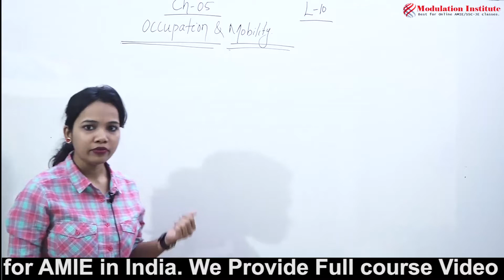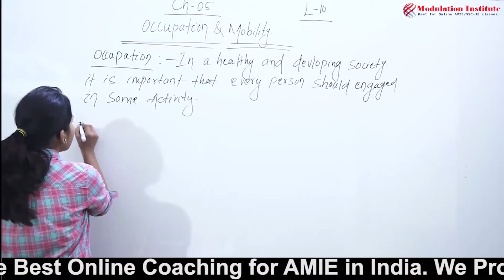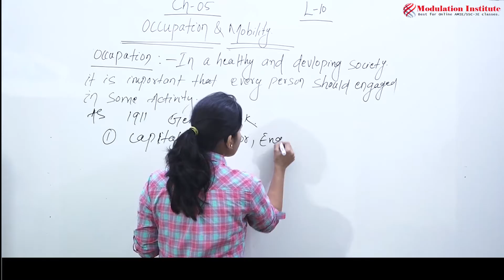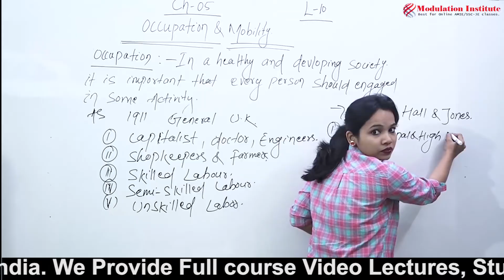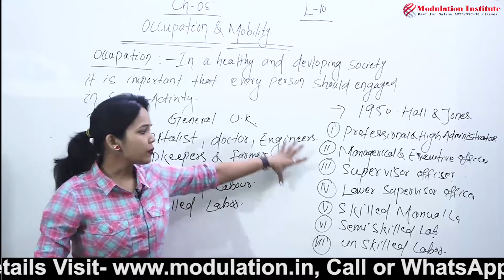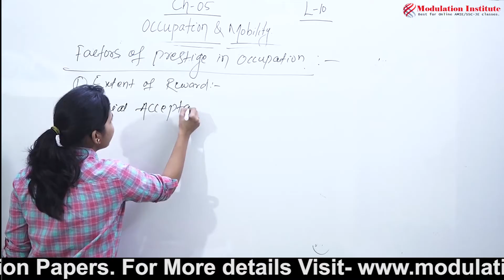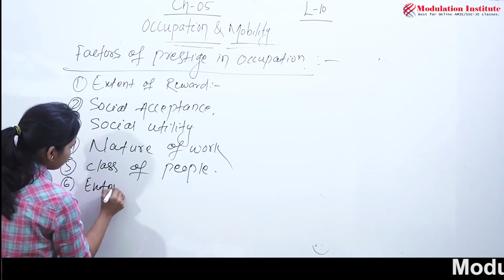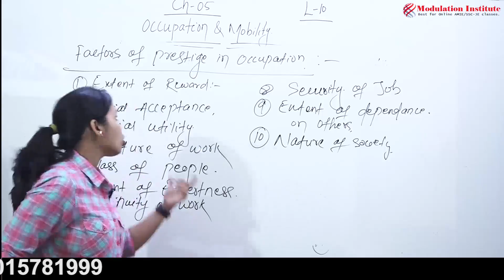Society and Environment | AMIE Sec A | Topic :Occupation By Madhu Mam | Modulation | 9015781999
Modulation Institute Provides complete course video lectures for AMIE     Sec-A and AMIE Sec-B and SSC-JE /RRB-JE/All JE and AE level Exam. Modulation is India's Leading Institute and it is known for best quality and best result.
Free demo Lectures available on youtube for all subjects of AMIE and SSC-JE Civil , SSC-JE Mechanical , SSC-JE Electrical

Thanks & Regards Modulation Institute Online Coaching Center (Best for Online Video Classes in India)